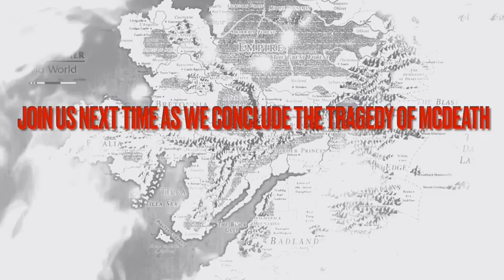The Master Tavern Keeper’s History of the Old World #74: “The Tragedy of McDeath (Part 13)”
Our weekly unofficial in-universe chat where the Master Tavern Keeper, amateur historian in the city of Tobaro, Tilea explains the intricacies of the Old World of Warhammer Fantasy. This week the Master Tavern Keeper and the mercenary knight Heinrich Lowen  continue their chat with Sedrik Ó Maoláin the Alchemist and Truthsayer from Albion as he takes us in a tour of his homeland. This week he continues his retelling of the great epic of Albion, “The Tragedy of McDeath” with a look at the battle of Runsinane Castle…

Podbean

Google Podcasts

Player FM

Amazon Music

Spotify to name a few!